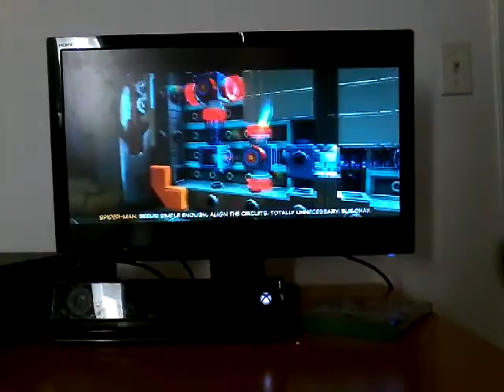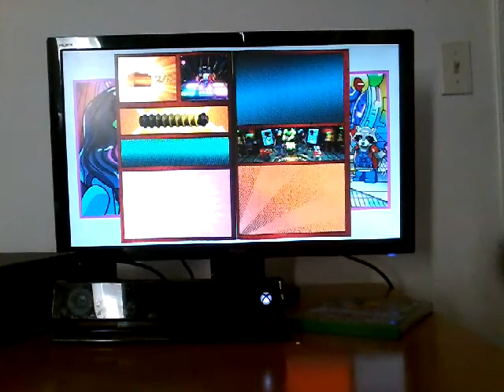Lego marvel superhero 2 part 52